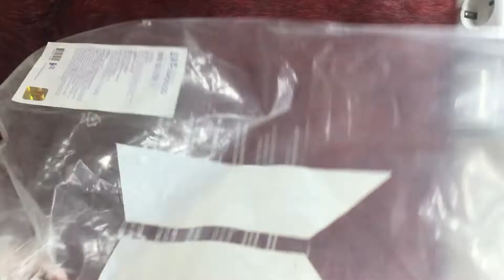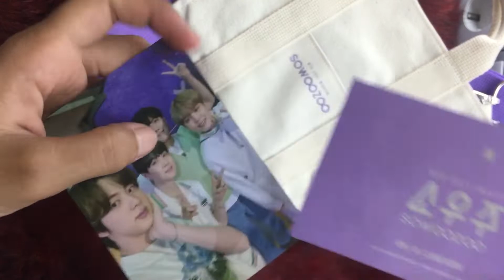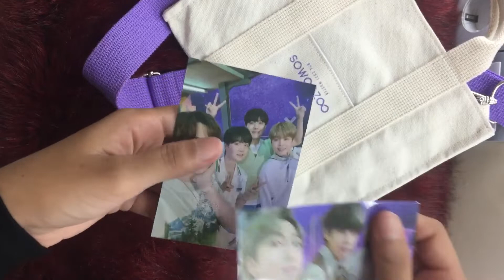Army vlog ⟭⟬ : unboxing mini bag ivory sowoozo BTS 📦💌👜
𝑨𝒏𝒏𝒚𝒆𝒐𝒏𝒈 𝒄𝒉𝒊𝒏𝒈𝒖🌼
Back again with my another unboxing haul vlogs••
Di video kali ini aku shopping haul merchandise BTS sowoozo muster 2021 yaitu mini bag ivory sowoozo
Aku pakai jasa titip dari @sunmerchandise kalian bisa cek instgram nya langsung⬇️
I hope you like my video, thankyou for watching this video

Faq :
🌈Camera : Iphone 6
🌈Editing Apps : Inshot & VN
🌈Thumbnail : Picsart, Photogrid